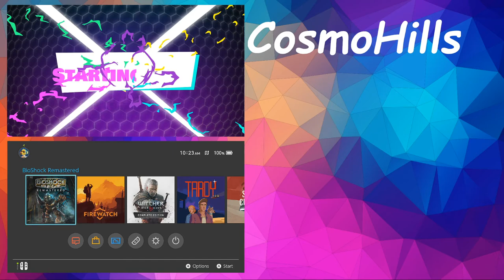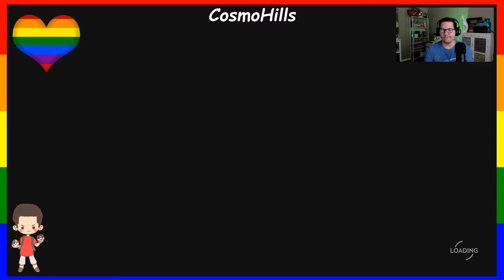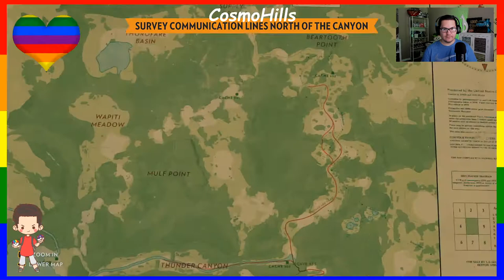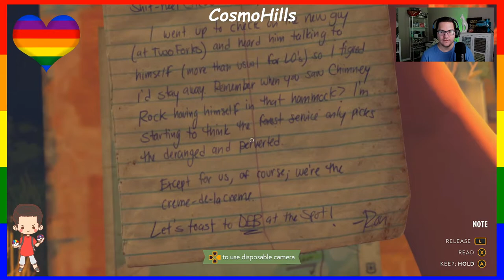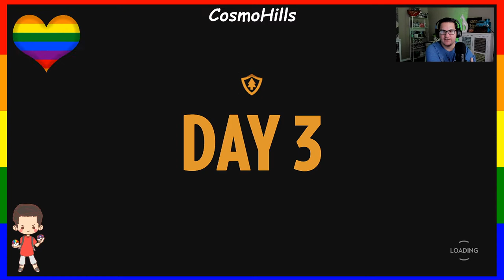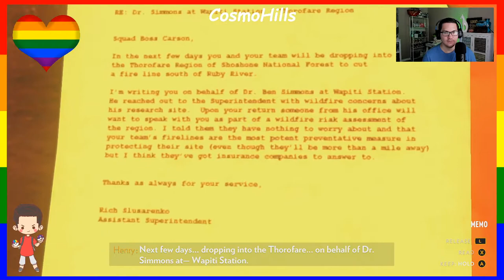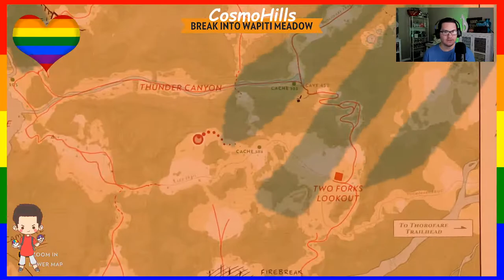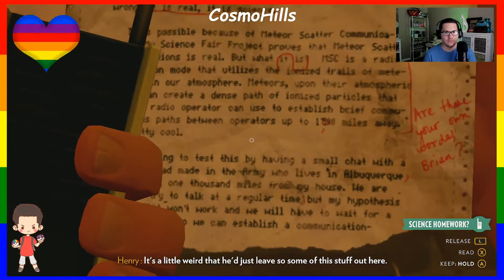Firewatch / Nintendo Switch / Part 1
Mixer